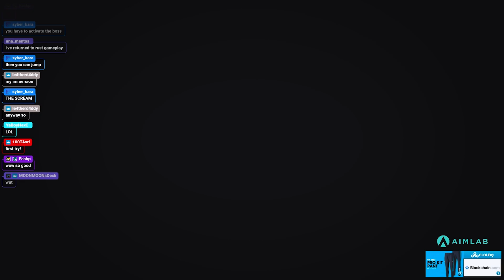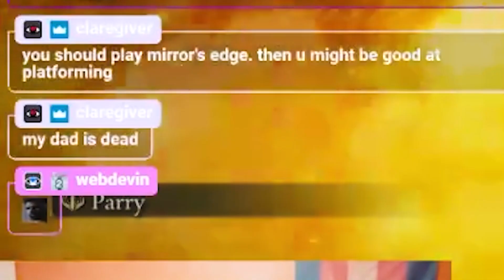*A Channel Update* Valorant PRO Plays ELDEN RING - Stream Highlights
Bit of a channel update too! Thank you all so much for the amazing support 🥰

0:00 Channel Update
01:25 Fast Margit
03:04 Elden Grind
04:59 Outro